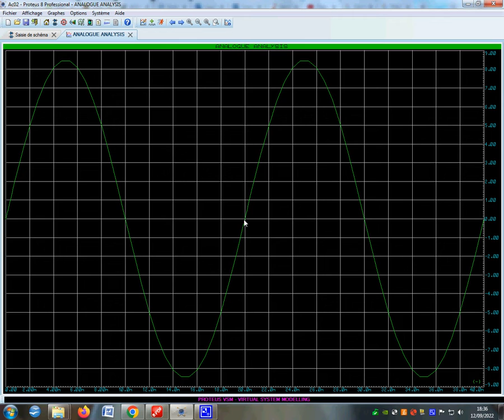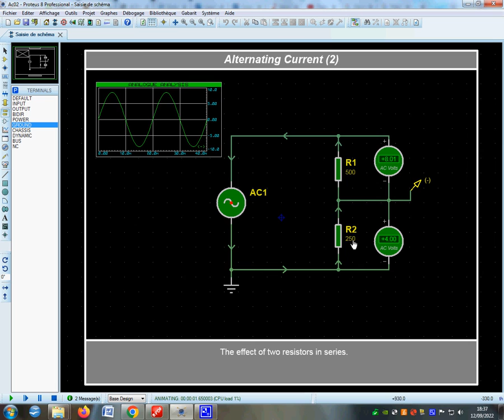pont diviseur résistif en tension alternative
Simulation sous Protéus d'un pont diviseur résistif de tension alternative. Notion de tension efficace et d'amplitude.